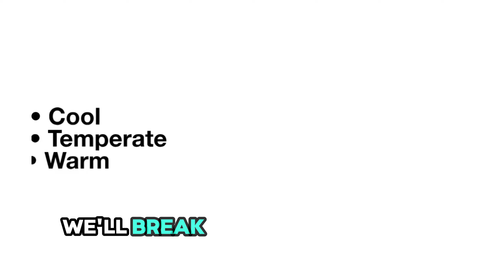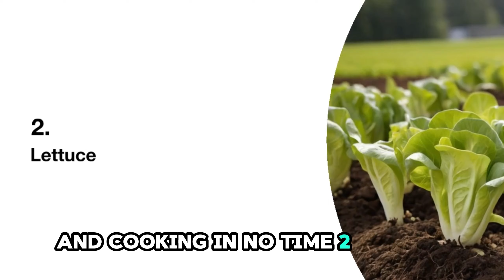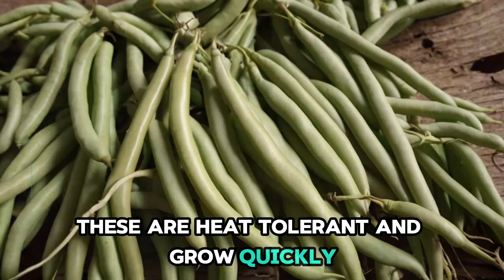The Best Vegetables to Plant in August for Your Climate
Hey garden lovers! 🌱 Are you ready to make the most of your garden this August? Whether you're a seasoned gardener or just starting out, planting the right vegetables now can lead to a bountiful harvest later. In this video, I’ll guide you through the best vegetables to plant in August, tailored to your specific climate. From cool to warm climates, we’ve got you covered!

In this video, you'll learn:

The top vegetables to plant in cool climates this August.
The best choices for temperate climates to ensure a healthy harvest.
Heat-tolerant veggies perfect for warm climates.
Tips on watering and caring for your new plants.
Cool Climate Vegetables:

best vegetables to plant in August,
August vegetable planting guide,
cool climate vegetables August,
temperate climate vegetables August,
warm climate vegetables August,
planting spinach in August,
growing lettuce in August,
radishes in cool climates,
carrots in temperate climates,
beets for August planting,
broccoli planting guide August,
bush beans for warm climates,
cucumbers in hot weather,
zucchini planting tips,
August gardening tips,

About: Gardening story introduces you to the joys of gardening and growing your own vegetables, Our channel has a lot of How-To videos that will help you take your gardening skills to the next level.